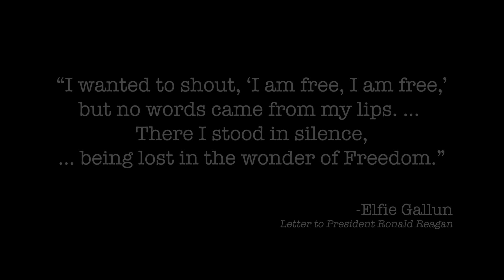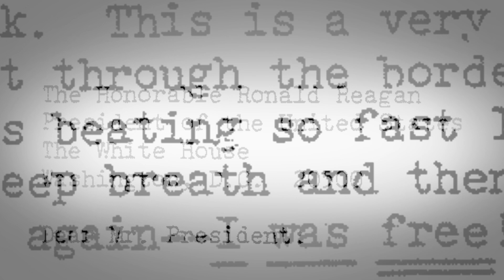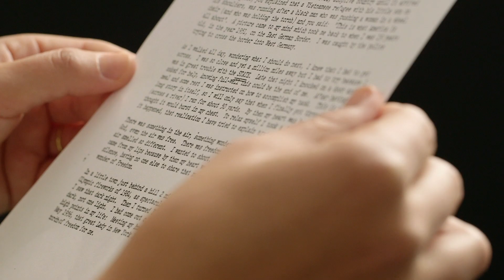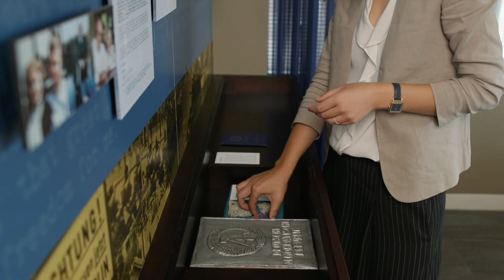Journey to Freedom: Elfie Gallun’s Incredible Escape to America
Elfie Gallun fled communist East Germany for the promise of freedom. Her legacy lives on at the Institute for Justice.